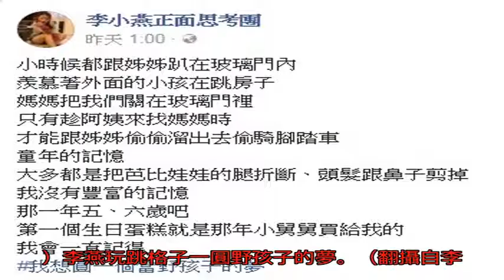李燕自曝童年暴力行為 分屍芭比「腿折斷鼻子剪掉」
〔娛樂頻道／綜合報導〕女星李燕長相甜美，因演出《甘味人生》、《一家人》等多部知名本土劇而大受歡迎，她也時常在臉書與粉絲分享生活，日前她回憶起小時候的時光，有些平淡的童年讓她相當嚮往當個「野孩子」。

李燕透露過去媽媽都會把她和姐姐關在門內，姐妹倆只好趴在玻璃門羨慕外面的孩子能玩跳房子，只有當阿姨來找媽媽時，她與姐姐才能偷溜出去騎腳踏車，而她對於童年最深的記憶就是將芭比娃娃的腿折斷，還把鼻子和頭髮通通剪掉，她在5、6歲時才得到小舅送她的第一個生日蛋糕，對她來說是非常重要的回憶，李燕也PO出一張她在玩跳房子，笑容非常燦爛的照片，表示「想要圓一個野孩子的夢」，似乎是想要彌補童年的空缺，粉絲們紛紛回應「那我帶你去野好了」、「永保赤子之心就對了」，也有人笑說「想不到妳小時候這麼暴力啊」。李燕長相甜美，擁有高人氣。（翻攝自李燕臉書）李燕分享童年回憶。（翻攝自李燕臉書）李燕玩跳格子一圓野孩子的夢。（翻攝自李燕臉書）